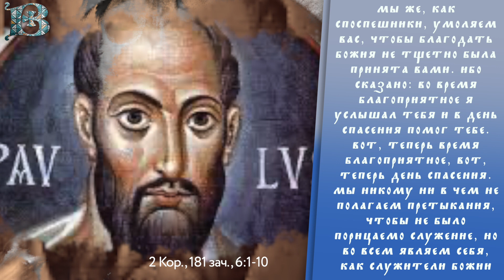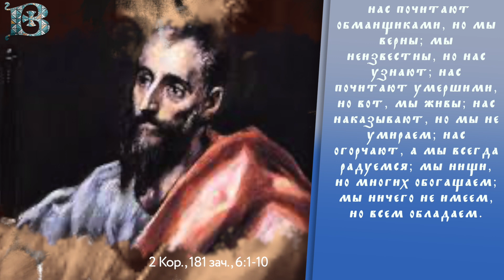Воскресенье, 24 сентября 2023 года. Толкование Апостола с митр. Антонием (Паканичем).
Сегодняшнее Апостольское чтение повествует нам о том, как православный христианин должен переносить всевозможные скорби и стеснения, связанные с верой в Бога и верностью Его Святой Церкви.

Неделя 16-я по Пятидесятнице
2 Кор., 181 зач., 6:1-10